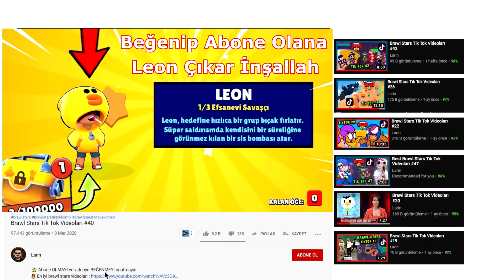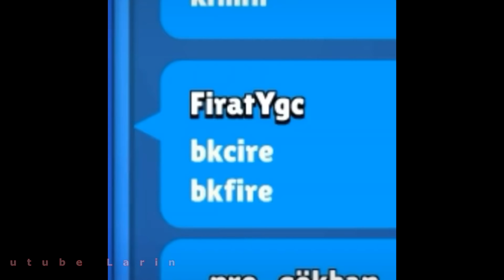Brawl Stars Tik Tok Videoları #118